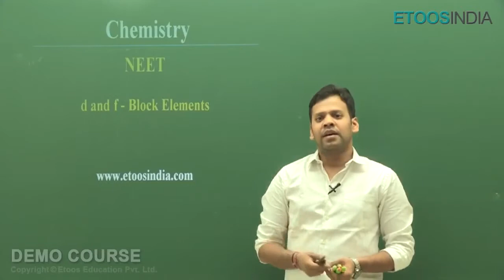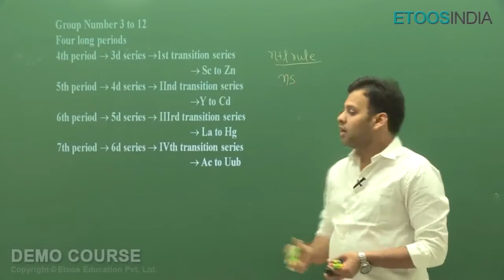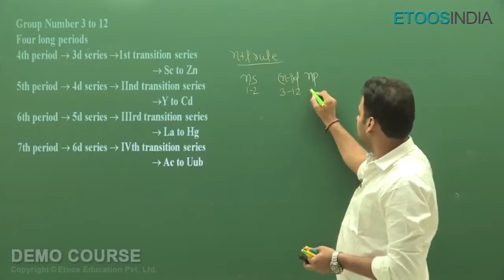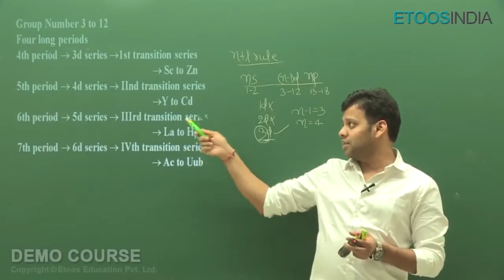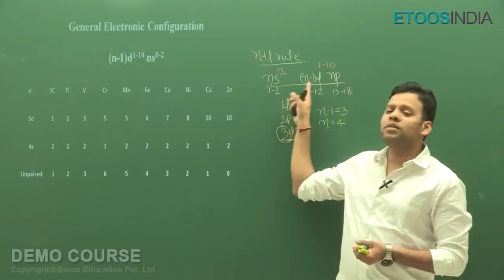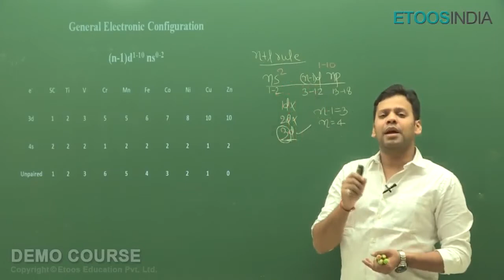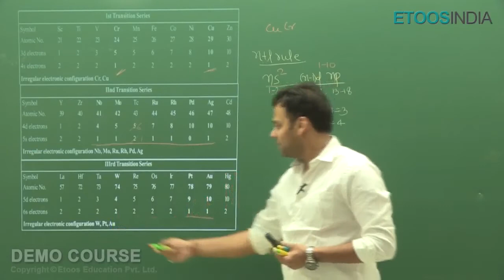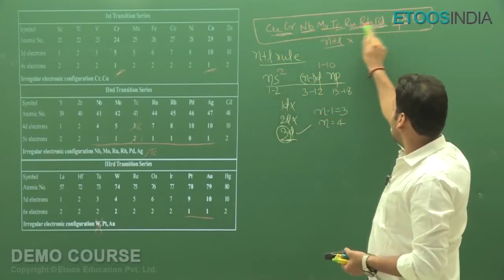d and f block of Inorganic Chemistry for NEET by PMS Sir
d and f block video Lecture of Inorganic Chemistry for NEET by PMS Sir. PMS Sir is known for his focused and simplified NEET teaching to bring to students an easy and analytical methodology towards NEET.

This course is designed and developed by the experienced faculty of KOTA.